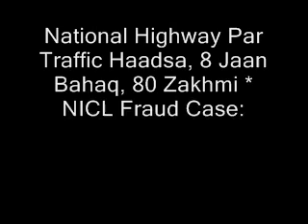National Highway Par Traffic Haadsa, 8 Jaan Bahaq, 80 Zakhmi